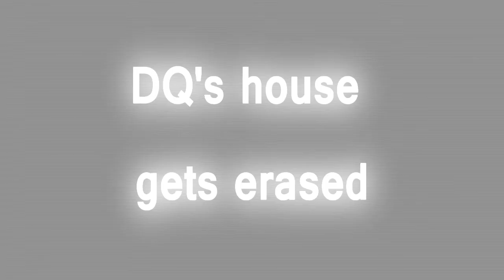DQ007's house gets renovated....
Admins returning an old house back to nature on the Wankercraft.org minecraft server.